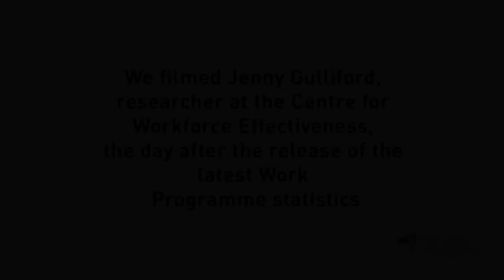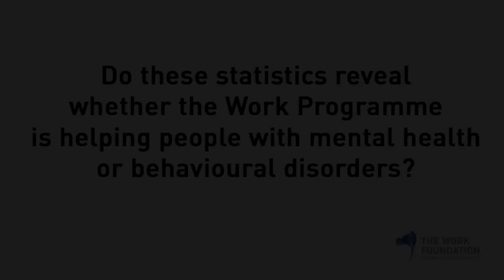Jenny Gulliford - the Work Programme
Jenny Gulliford, research and policy officer, discusses what the latest statistical release on the Work Programme results mean.